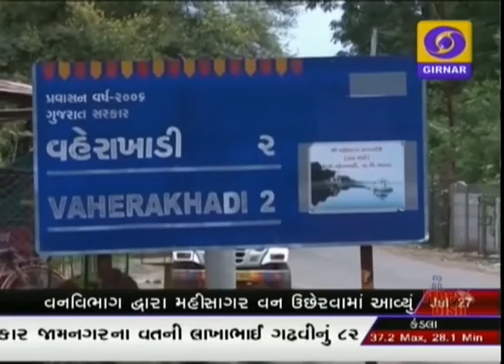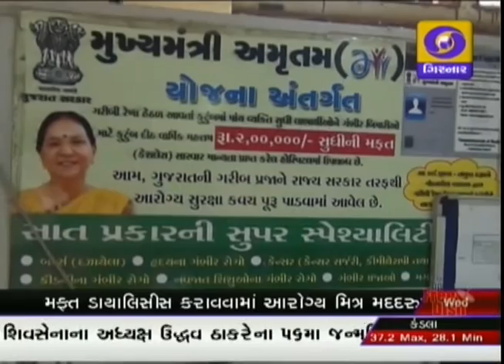GUJARATI NEWS ON DD GIRNAR 11 AM, DATE - 27-07-2016